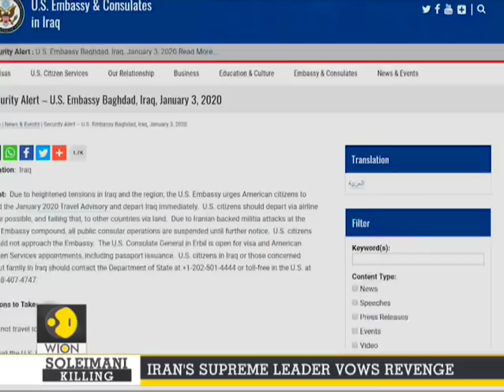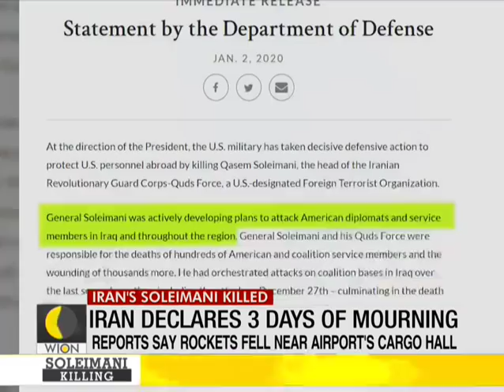Ayatollah Khamenei vows 'severe revenge' after Soleimani killed by U.S.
While the killing of Iran's top military commander Qasem Soleimani is going to have magnitudes of repercussions on west Asia and the United States foreign policy. One of these developments wider implications could be a message to North Korea. As North Korea is another foreign power since the Trump administration has missed no opportunity to aggravate the United States efforts to get the country to denuclearize. Denuclearization of Iran was the cornerstone of the Obama era administration.